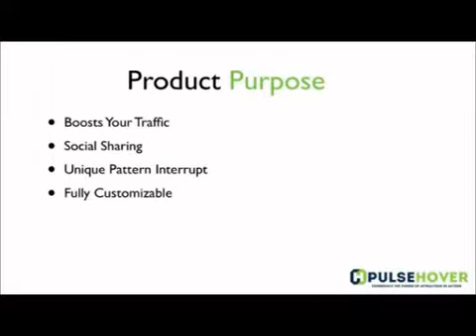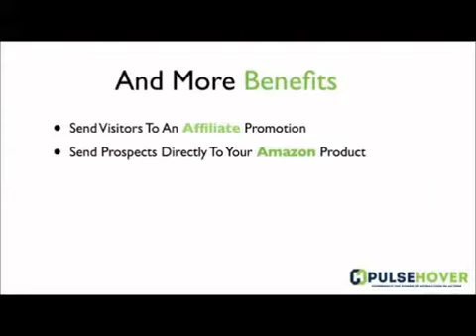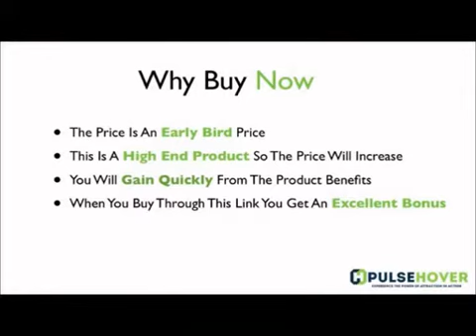Free WP Plugin - Pulse Hover - Get Visitors To Share Images | wordpress plugin social share buttons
Subject: A Great Tool At No Cost Today

I've got something I'm sure you'll like.

Especially when you discover first of all
what it can do and secondly, you don't have
to pay a dime to get it.

We marketers know that getting your images
shared is a top priority but it's not easy
to know how to grab their attention, let
alone how to get them to use the share
icons.

Well this clever new tool is just what you
need.

A really smart pattern interrupt has been
developed, that's something product creators
are pretty keen to design.

A pattern interrupt means, it's going to
catch your site visitors attention and
because it works so well, they are
guaranteed to take more notice!

The designers of this plugin are already
well known for their quality products
and this one is no different.

Smart, attractive, easy to use AND
supported, it's a no brainer to take up
their offer of getting a version for no
cost at all!

Give it a whirl and see how cool it is...